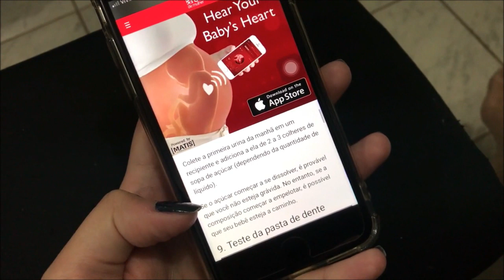TESTE DE GRAVIDEZ CASEIRO COM SAL/AÇÚCAR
Oi gente, tudo bem?? Hoje trago pra vocês um vídeo fazendo um teste de gravidez caseiro com sal e açúcar, espero muito que gostem! :)